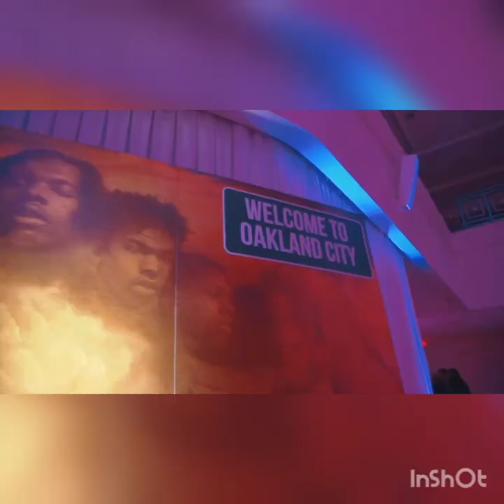Trapanese In The Basement X Produced by Inmylanebeatz 💨